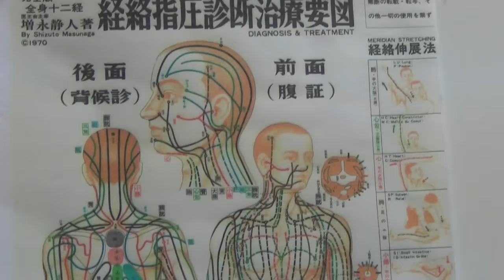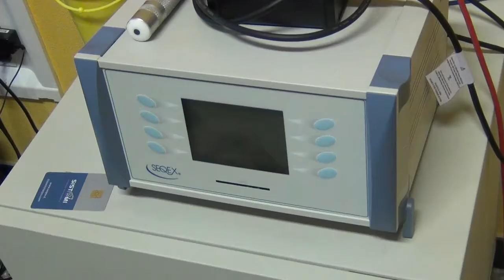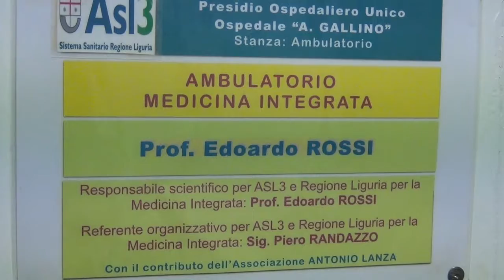Al Gallino un ambulatorio di Medicina Integrata con nuove tecnologie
All'Ospedale Gallino un ambulatorio di Medicina Integrata per i pazienti oncologici affetti e quelli affetti da malattie croniche debilitanti immunologiche e rare. Qui si segue il paziente in modo olistico per migliorare il suo benessere fisico, emotivo e psicologico. Con nuove tecnologie, shiatsu e musicoterapia.